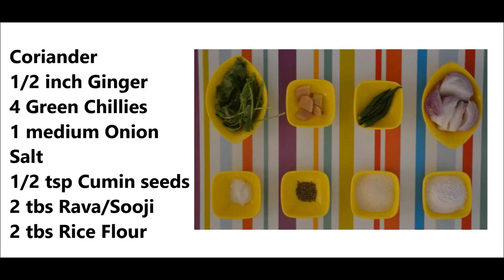झटपट मुगाचा डोसा | Instant Moong Dosa | How to make moong dosa | Pesarattu Recipe